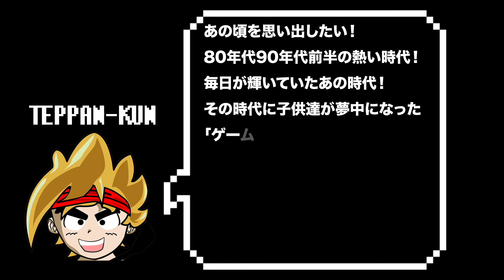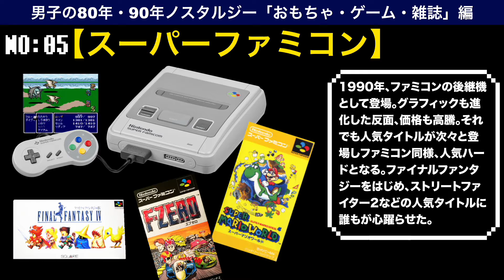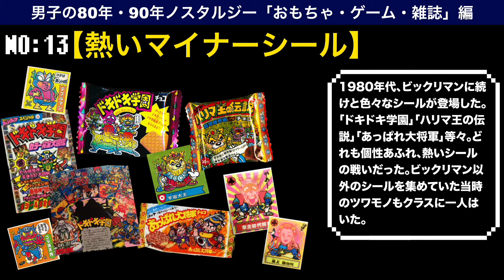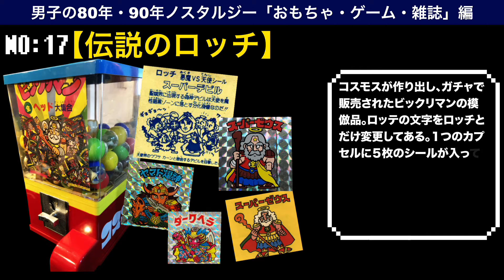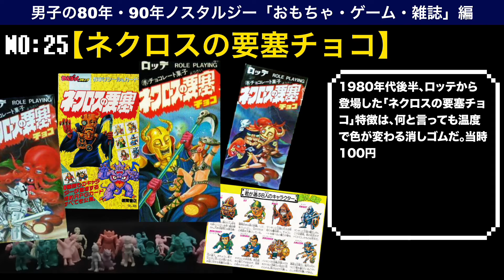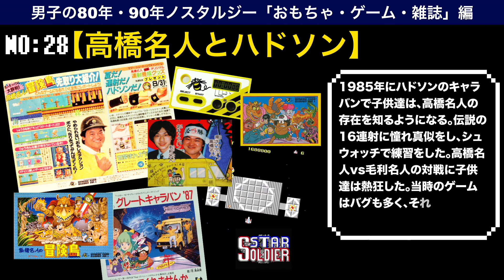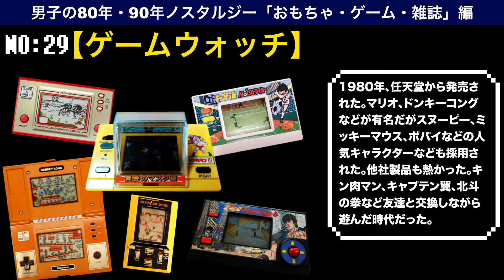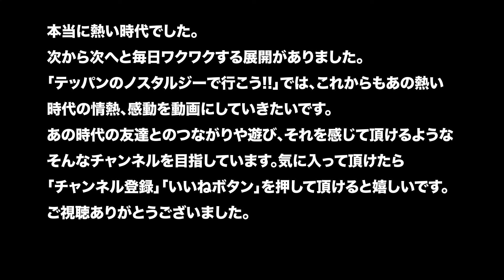【昭和ノスタルジー】80年90年代懐かしいゲーム・おもちゃ・雑誌30選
「昭和ノスタルジー」80年90年代懐かしい30選「ゲーム・おもちゃ・雑誌」編（男子）

昭和の時代、男子の80年代90年代前半の懐かしい「ゲーム」「おもちゃ」「雑誌」を30種類厳選した昭和ノスタルジー動画です。アラフォー世代は感涙です。

（注意）
No10カセットビジョンにつきまして、画像がカセットビジョンの画像を追加しておりませんでした。申し訳ございません。カセットビジョン、スーパーカセットビジョンの両方というカセットビジョンの広域での意味合いとご理解を宜しくお願いします。

お気軽に感想、コメント、登録お待ちしております＾＾